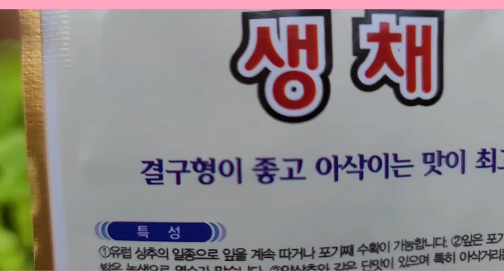@생채씨앗/모종/텃밭가꾸기/영농일지